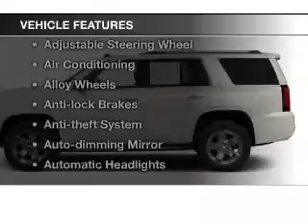2015 Chevrolet Tahoe - Cicero NY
Year: 2015
Make: Chevrolet
Model: Tahoe
Trim: LT
Engine: 5.3 L, 8 cylinder
Transmission:
Color: Black
Mileage: 11204
Address:
5885 E Circle Dr